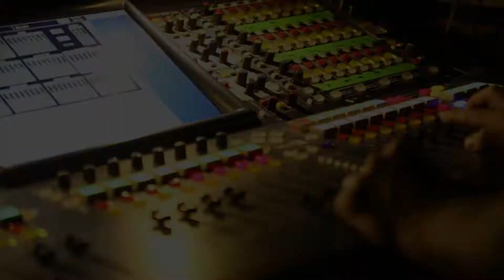היהודים - גנבה | בשתי מצלמות | גבעת ברנר 2017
צילום: צחר כהן ונטלי זברו / עריכה: נטלי זברו.
באדיבות אביטל אקו ואלמוג שריד הפקות.